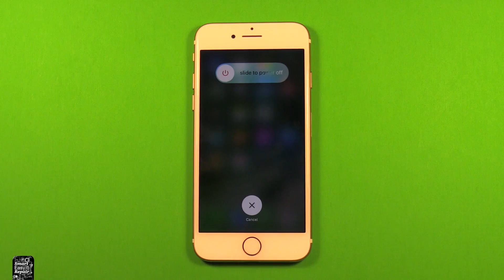iPhone 7 Charging Port Lightning Replacement Repair How To Change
iPhone 7 lightning charger port replacement. How to change the charging port in the iPhone 7. iPhone 7 not charging. iPhone 7 charging port fix. iPhone 7 lightning charger port replacement repair do it yourself and save a lot of money. iPhone 7 charging port repair DIY. I hope this video helps you in successfully changing the charging port in the iPhone 7. Smartphone repair do it yourself DIY is the way to go.

here you can get a new charging port.
here is a premium tool kit in the $28 price range that I recommend that is very well put together and has most everything you need.
here is a nice basic tool kit in the $12 price range that I recommend.
here is where to check out the suction cup tool for opening the phone unless you get the premium tool kit then it's included in the kit.
here's the waterproof adhesive when it's more readily available.
is a good place to check out iPhone 7 if you are interested in the whole phone.